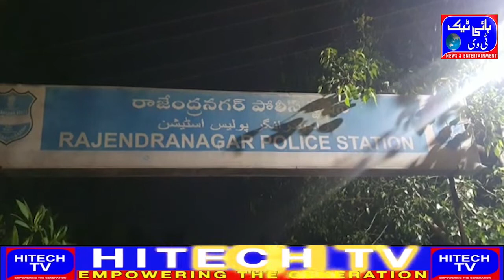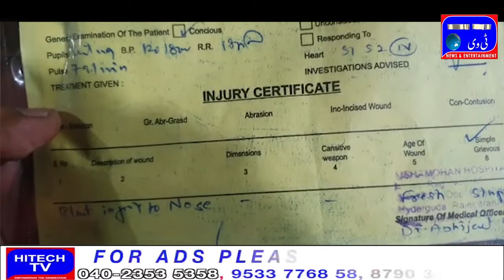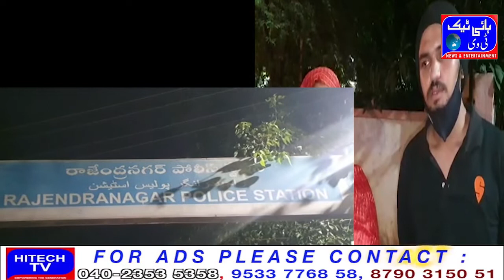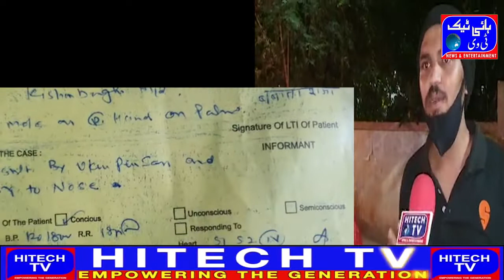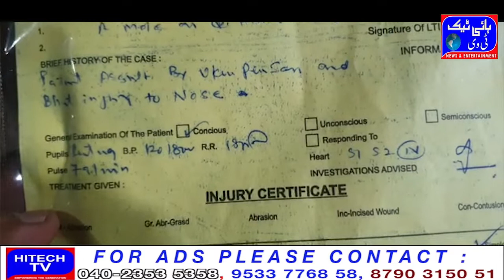FINACERS KE GUNDAGARDI OR UNKA ZULOOM